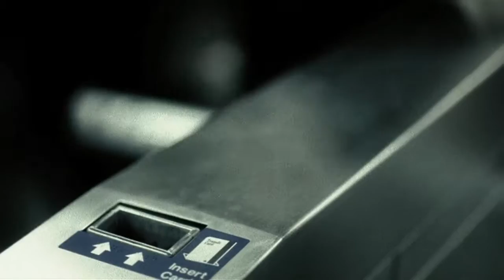NOOMA Breathe 014 Rob Bell - Trailer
Is our physical breath actually a picture of a deeper spiritual reality?